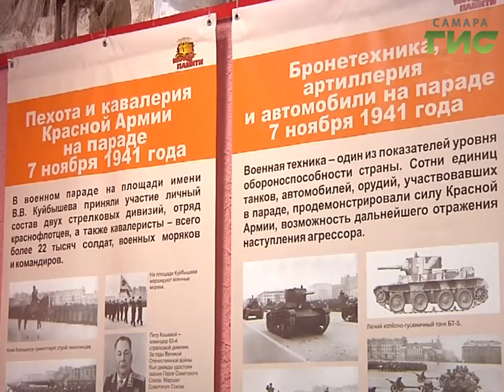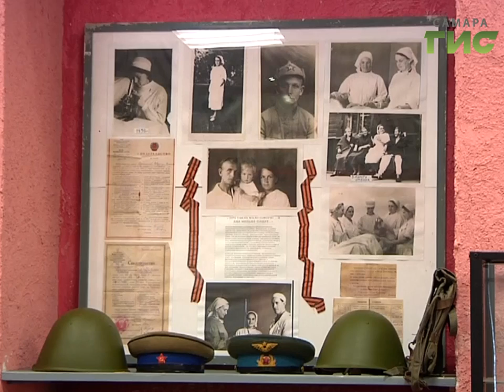Свой первый юбилей отмечает уникальный самарский музей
Он посвящен параду 7 ноября 1941 года года в Куйбышеве. К 5-летию музей обновляет экспозицию и готовит новый документальный фильм.